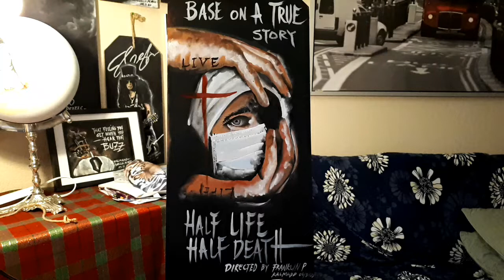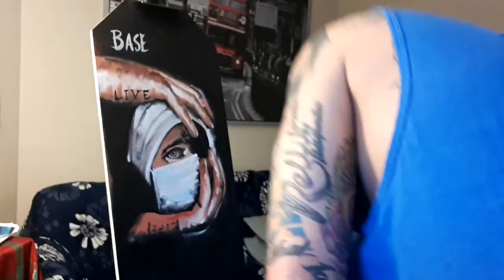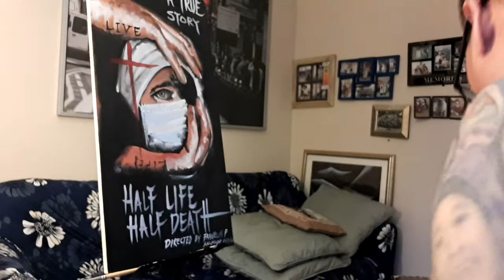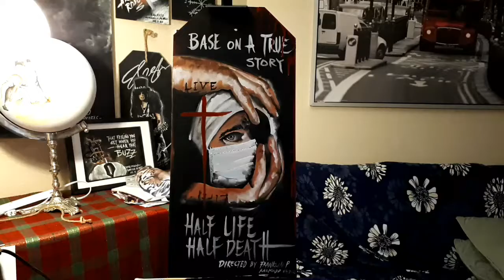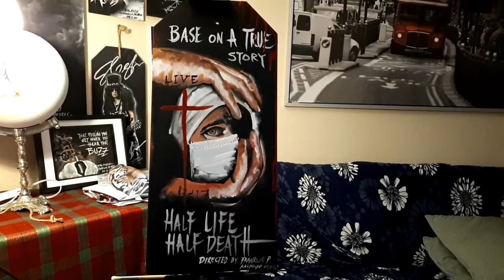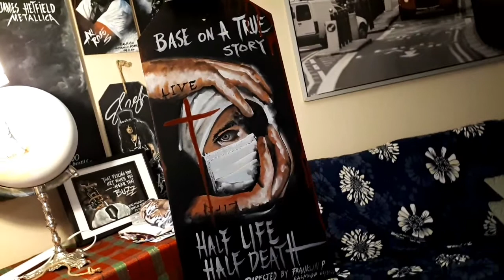How to Paint Acrylic Portrait. original composition design HALF LIFE,HALF DEATH base on a true story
Half Life Half Death my original composition design..done by using recycle materials with acrylic